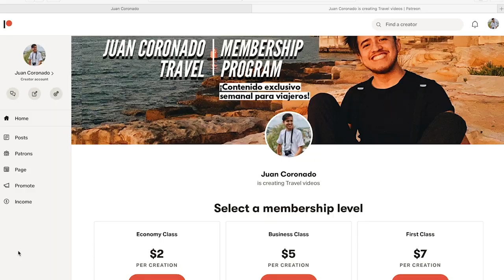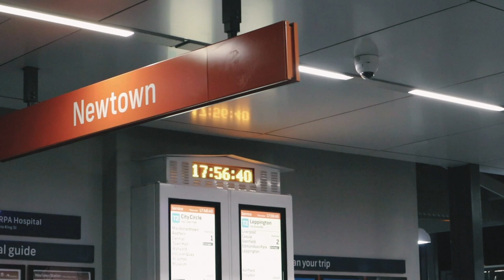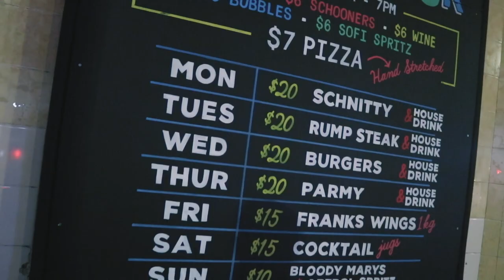La ciudad más habitable del mundo: Sídney, Australia 🇦🇺 | Viajar como local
¡Qué hacer en Sídney Australia, libre de turistas! Precios, gastronomía local, café de especialidad, tips locales, lugares instagrameables y las vistas más bellas de la ciudad. La guía antiturista de Juan Coronado es el manual para vivir la vida de viajero al máximo. 😎

every time I upload a new video!

👨🏻‍💻 SOCIAL MEDIA—
 ➭ Follow my traveler steps on Instagram:

🇲🇽 ABOUT ME—